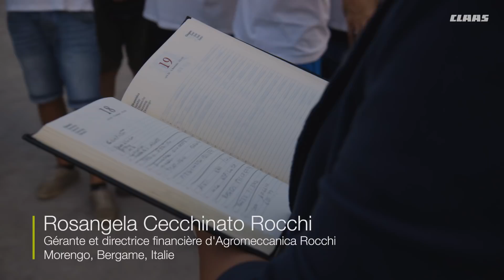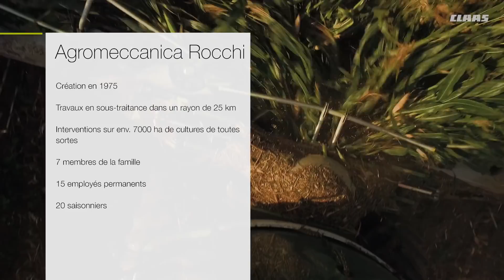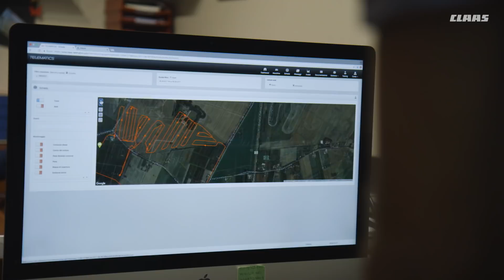Italie. La JAGUAR en action. Agromeccanica Rocchi. / 2018